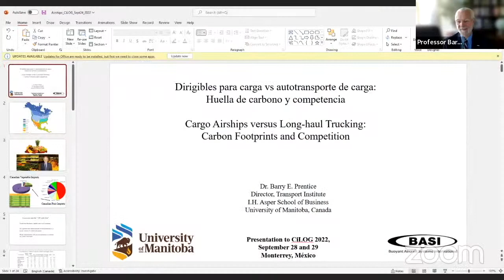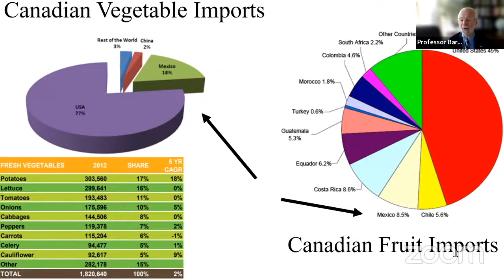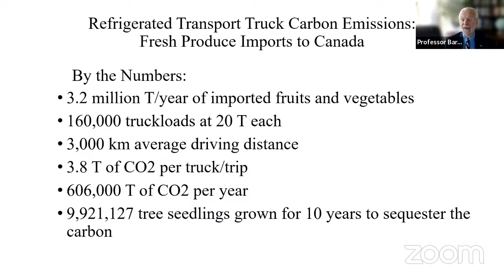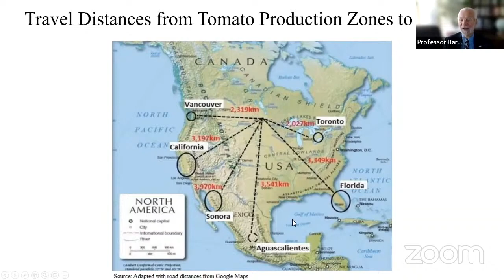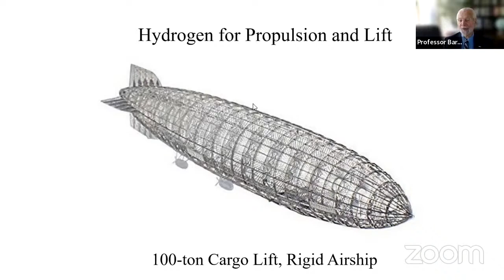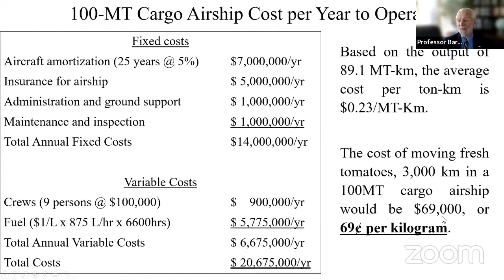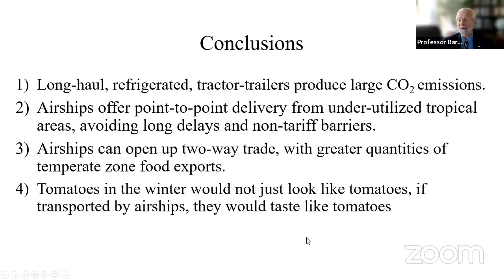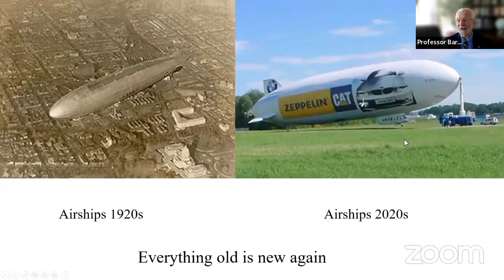Dirigibles para carga Vs Autotransporte de carga: Huella de carbono y competencia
Conferencia impartida por el Dr. Barry E. Prentice (Universidad de Manitoba), sobre la comparativa entre el uso de los Dirigibles de Carga y el Autotransporte para el movimiento de mercancías.